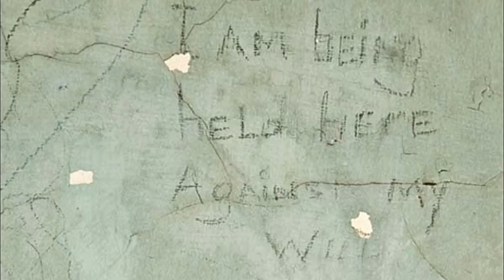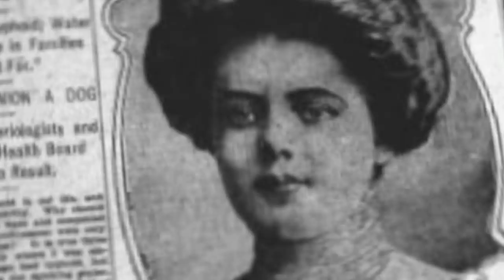This Haunted Island In New York City Has A History That Will Make You Shiver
► By : Haroldas Katilius

NORTH BROTHER ISLAND